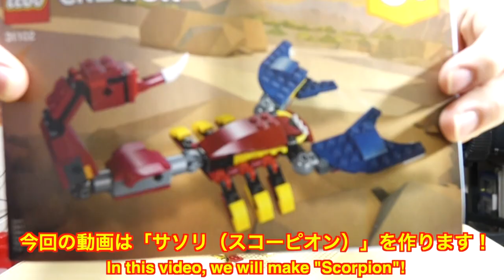【尻尾が特徴！で、最後の最後でまさかの･････】レゴクリエイター ファイヤードラゴン サソリ編 3/3 31102 Lego creator fire dragon Scorpion